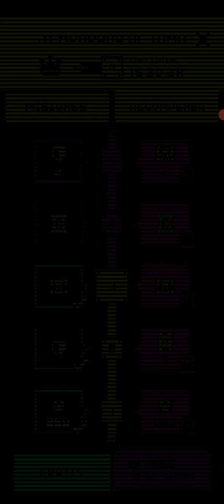Tomb of the mask gameplay # 107